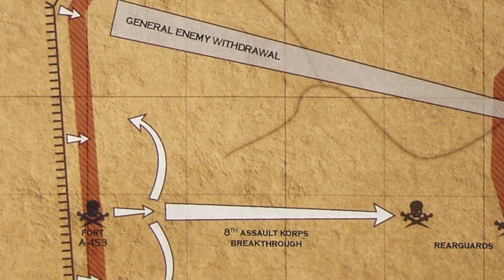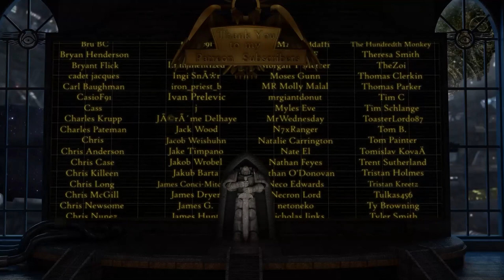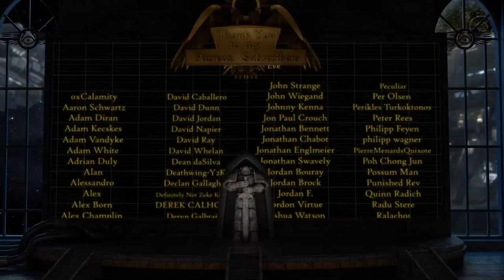The Siege of Vraks Part 5: The First Breakthrough (Warhammer 40,000 Lore)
Being a record of the second year of the Siege of Vraks, an account of the first breakthrough in enemy lines, the destruction of the 19th regiment, and the peril of the 1st Korps.